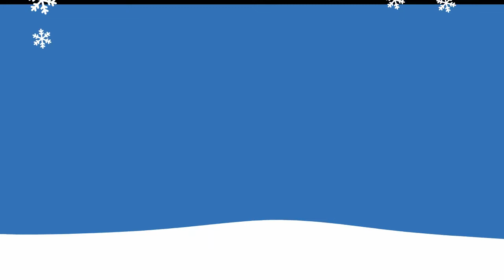DIYmoon Shop | Day 15 Christmas Raffle Draw!